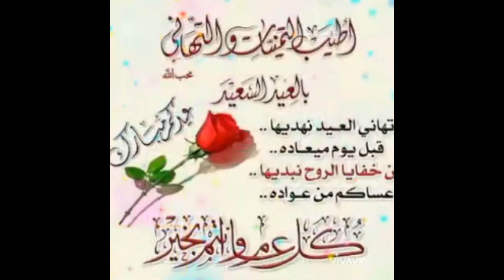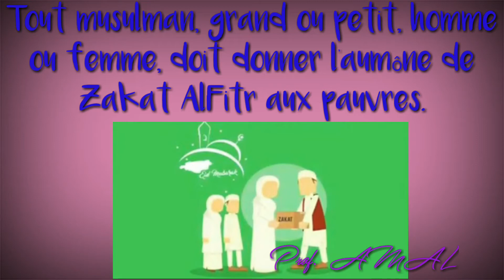Aid Alfitre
Explication